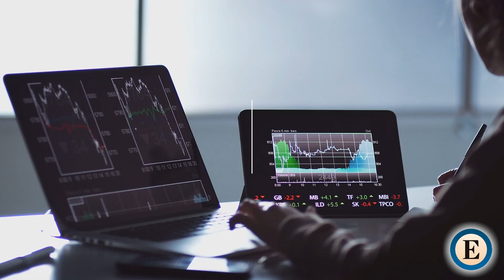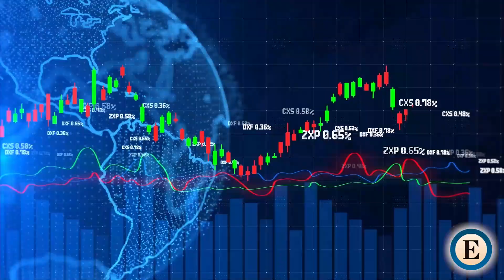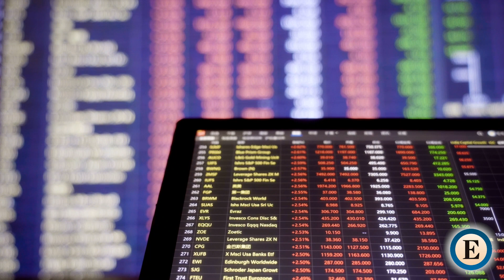El valor estrella que sube un 170% en cinco años al alza y seguirá brillando en 2022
DIANA ESPERANZA Y TAMARA VÁZQUEZ | Esta empresa es una de las más ha aprovechado el tiempo desde la vuelta del optimismo económico, a finales de octubre de 2020. Desde entonces, sus acciones se apuntan un 90%.